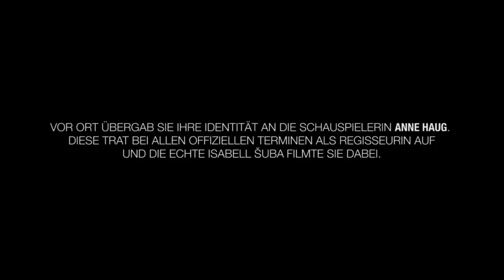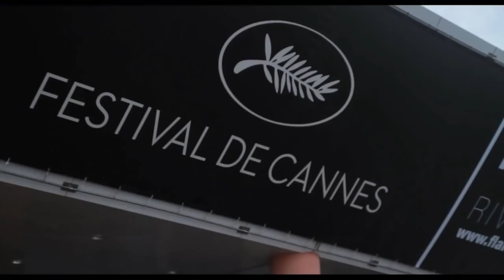MÄNNER ZEIGEN FILME UND FRAUEN IHRE BRÜSTE | Trailer [HD]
| "Männer zeigen Filme und Frauen ihre Brüste" (Trailer deutsch german) | Filminfos | Kinostart: 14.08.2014
DANKE! :)

Offizieller deutscher Kino-Trailer zu dem Film "Männer zeigen Filme und Frauen ihre Brüste".

Originaltitel: Männer zeigen Filme und Frauen ihre Brüste
Biografisches Drama, DE/FR 2014
Filmverleih: missingFilms
Filmlänge: 80 Minuten
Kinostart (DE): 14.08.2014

Schauspieler/Darsteller: Eva Bay, Anne Haug, Matthias Weidenhöfer u.a.

Regisseur: Isabell Suba

Für die junge Regisseurin Isabell Šuba geht ein Traum in Erfüllung: Einer ihrer Kurzfilme läuft auf dem Filmfest in Cannes. Vor Ort folgt schnell die Ernüchterung als im teuren Apartment ungebetene Übernachtungsgäste auftauchen und ihr unfähiger Produzent David nicht zuletzt durch seine chauvinistische Art wichtige Termine vermasselt. Zudem läuft im offiziellen Wettbewerb kein einziger Film von einer Frau. Regisseurin Isabell Šuba setzt ein humorvolles Plädoyer für Chancengleichheit im Filmbusin... mehr